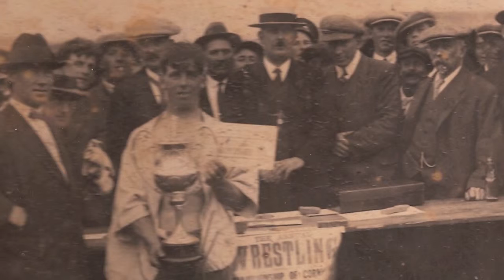Richard Trethewey - Dig Where You Stand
A sampler of Richard Trethewey's 2012 album "Dig Where You Stand". The album features 13 songs and tunes celebrating the industries that have contributed to Cornish identity and culture. A mixture of traditional and contemporary music. Featuring an array of instruments - Fiddle, voice, accordion, guitar, cittern, ukulele, percussion, tuba, trombone, cornet and tenor horn.